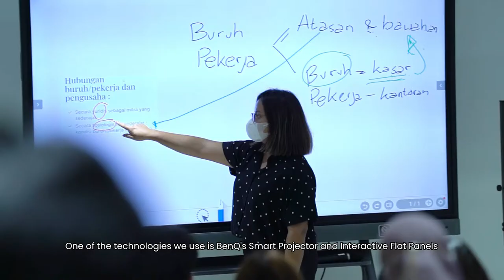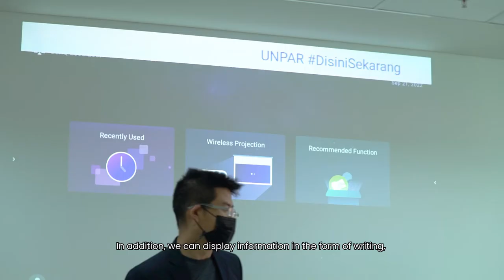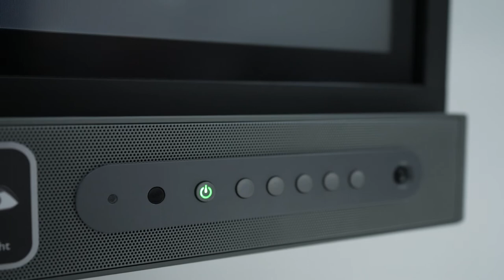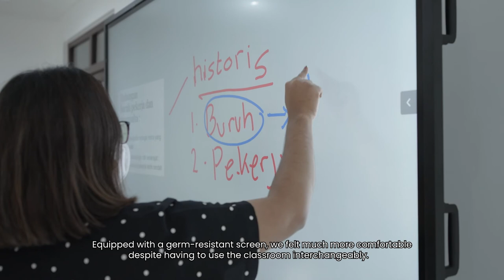[Case Study ID] Parahyangan University Embrace Smart Projector and BenQ Board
Parahyangan Catholic University embrace Smart Projector and BenQ Board to prepare its students to become the 21st century graduates to face the opportunities and challenges ahead. The university have been dedicated to integrating technology advances and innovations into its study programs.